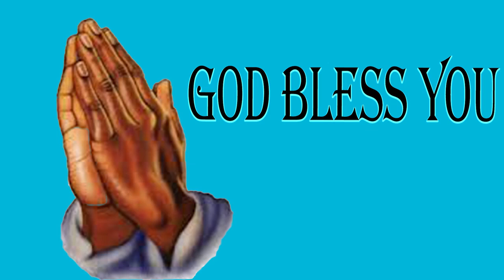Just A Minute With The Lord - Thought For The Day 17/09/2024 | Seth Fm